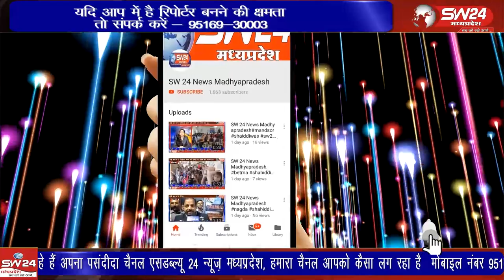नगर परिषद अध्यक्ष जयनारायण यादव के निधन की खबर सुनते ही क्षेत्र मे शौक की लहर दौड गई।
नगर परिषद अध्यक्ष जयनारायण यादव के निधन की खबर सुनते ही क्षेत्र मे शौक की लहर दौड गई। जयनारायण यादव का दिल्ली के एक चिकित्सालय मे उपचार चल रहा था। कन्नौद से कमल गर्ग राही की रिपोर्ट